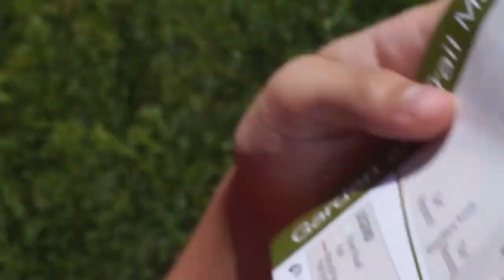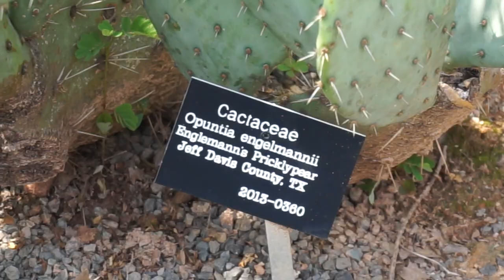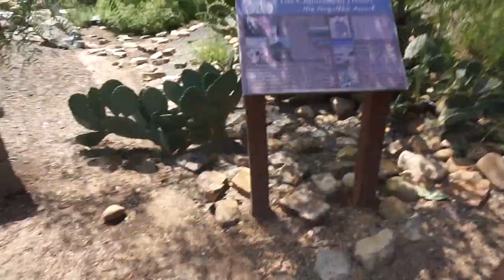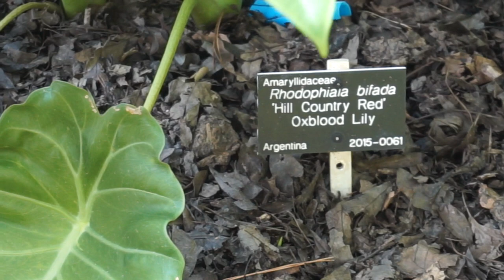Through Forests and Fields // A Vlog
A  quick trip to the South Carolina Botanical Gardens featuring my boyfriend. We saw so many interesting plants and thoroughly enjoyed the long walk in the outdoors. I hope you enjoy this adventure as much as we did!

  sleepykenblogs
  sleepy._.kidarts

To check out Braden's stuff, find him on Twitch as Geloman!